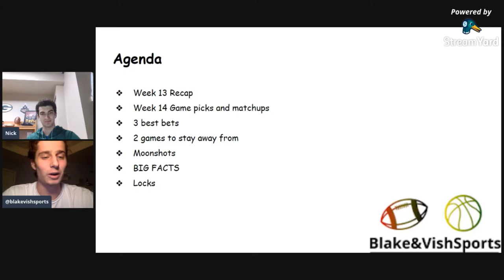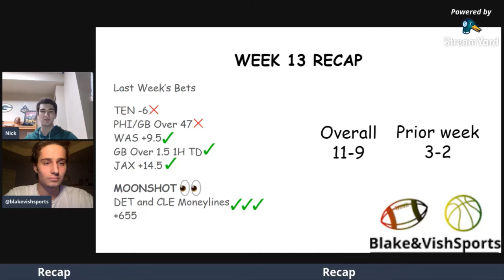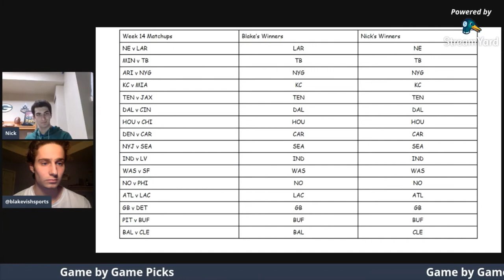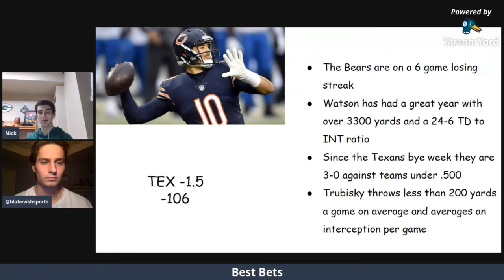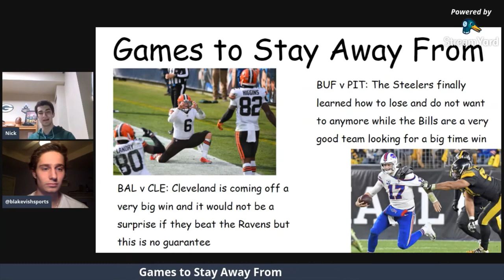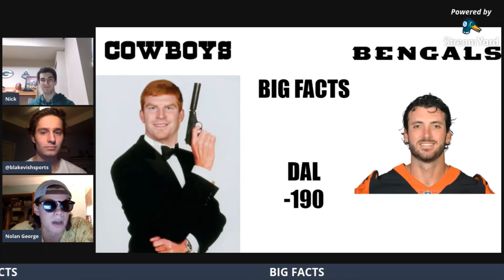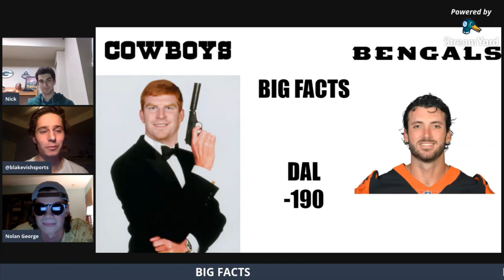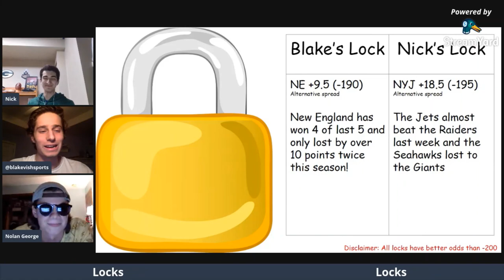WEEK 14 NFL BETTING GUIDE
Blake Adams, sports statistician Nick Nassos, and fact master Nolan George discuss week 14 NFL bets.